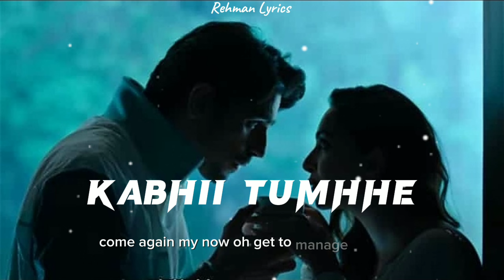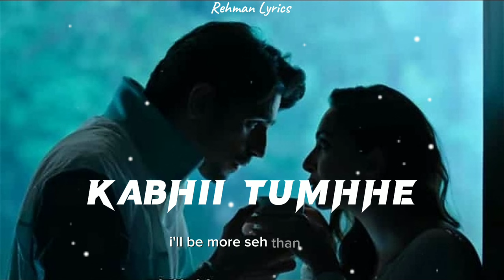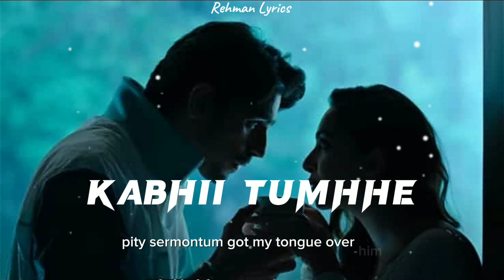Kabhii Tumhhe Lyrics | Shershaah | Sidharth-Kiara | Javed-Mohsin | Darshan Raval | Rashmi V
Kabhii Tumhhe Lyrics | Shershaah | Sidharth-Kiara | Javed-Mohsin | Darshan Raval | Rashmi V | Rehman Lyrics